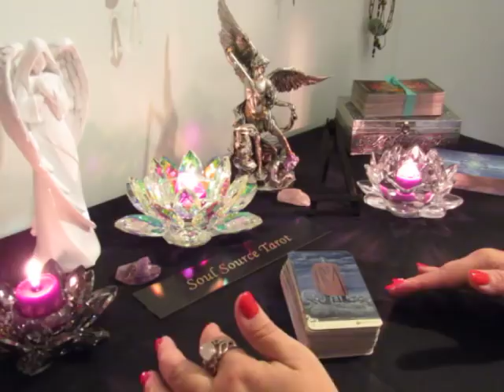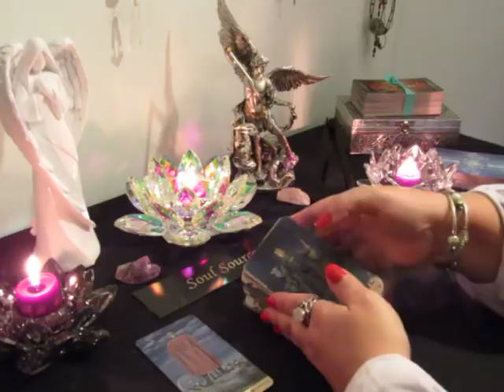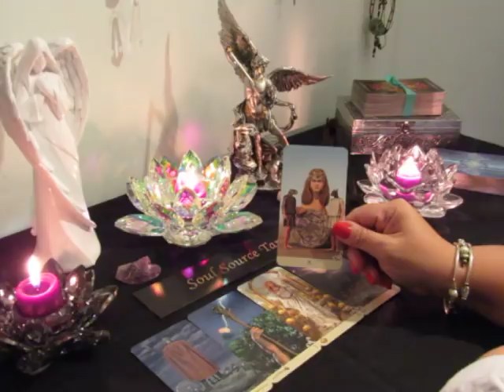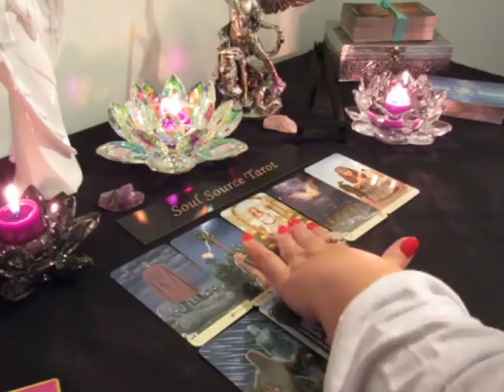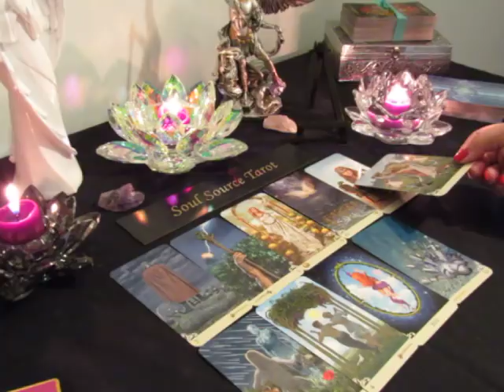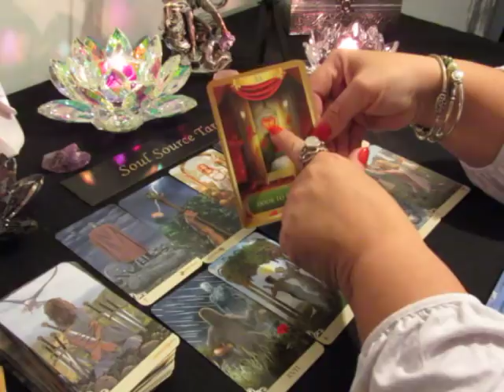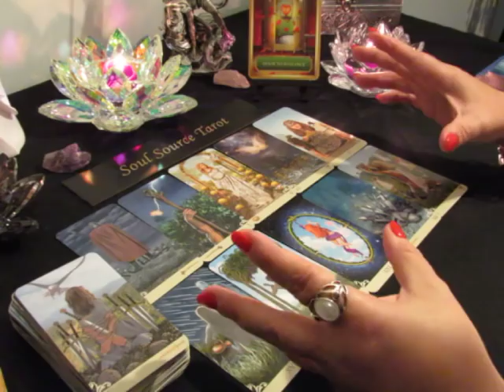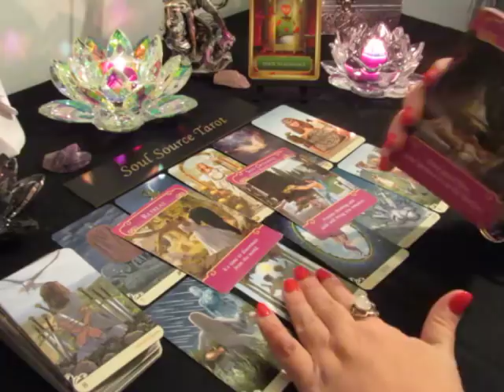~Scorpio~Ants in Your Pants Kind of Love Connection~Scorpio November Tarot Reading